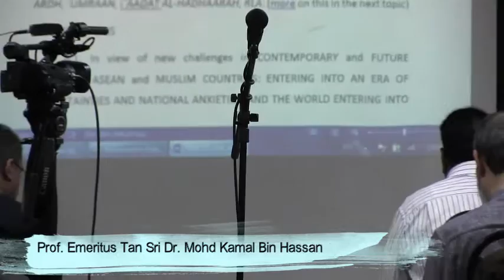Gratitude, Expectations, and New Horizons for Islamisation and Relevantisation : Prof Kamal Hassan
PREMIER LECTURE 2019 (KPL 2019)

14 August 2019
Seminar Room, Hs Building , IIUM